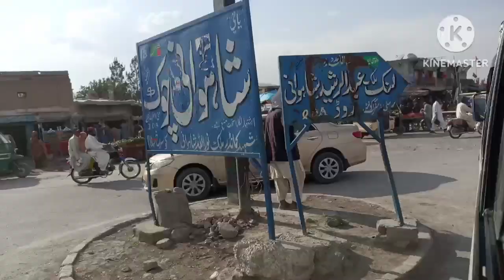quetta city balochistan | ki shar quetta pakistan | riazvlog